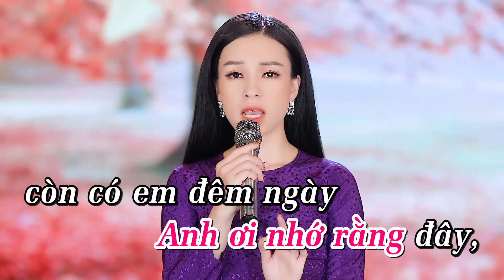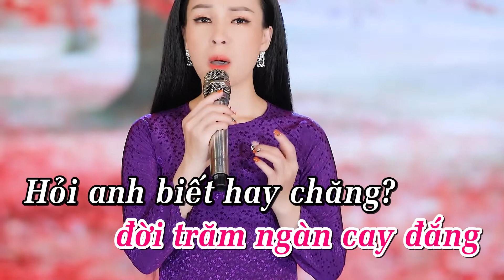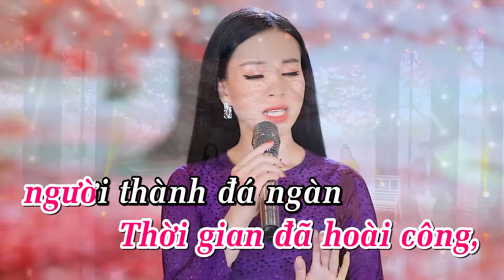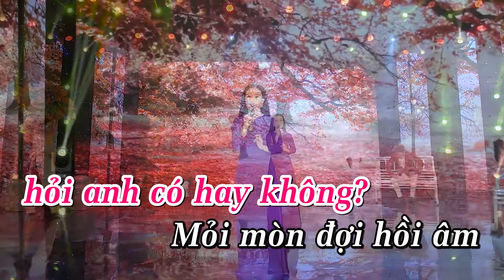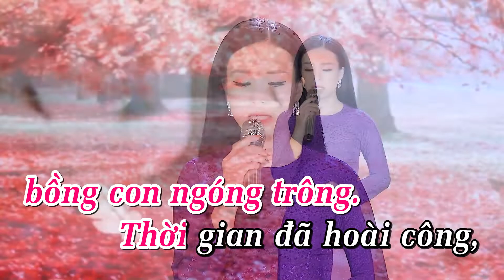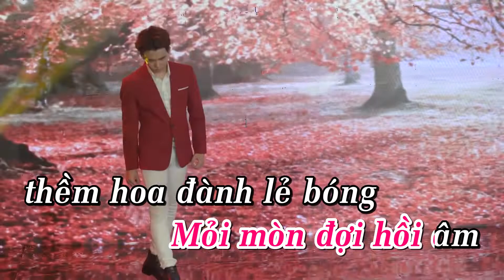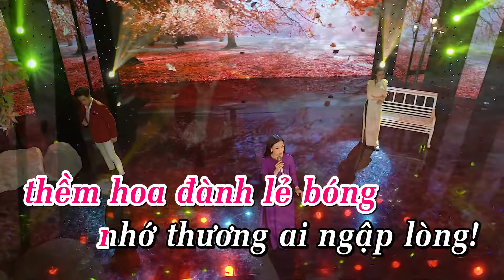Karaoke | Sao Chưa Thấy Hồi Âm - Mai Huyền Trang | Beat Nữ